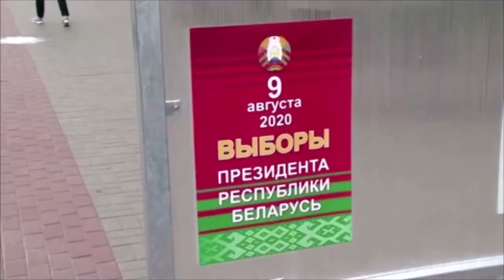Александр Лукашенко переболел коронавирусом Уверял что его нет!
Александр Лукашенко заявил, что переболел коронавирусом. Узнал он, по его словам, об этом от врачей. Недуг он не заметил и перенес его "на ногах".

"Здесь нет вирусов никаких! Вот ты же не заметила, что они летают! И я тоже не вижу!". Этот комментарий президент Белоруссии Александр Лукашенко дал 28 марта этого года, когда большинство стран мира находилось на карантине или режиме самоизоляции.